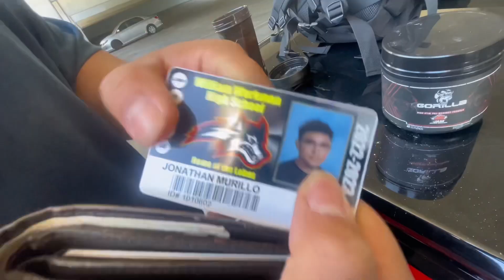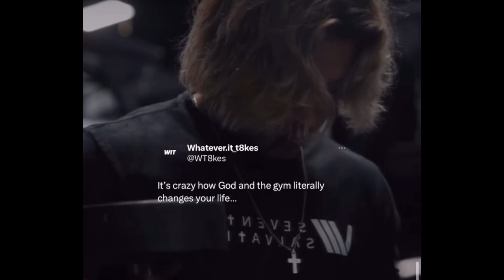SHUT UP AND LIFT !!! (W/JONABRAH)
Work hard, and keep striving forward in Jesus name BRAH.